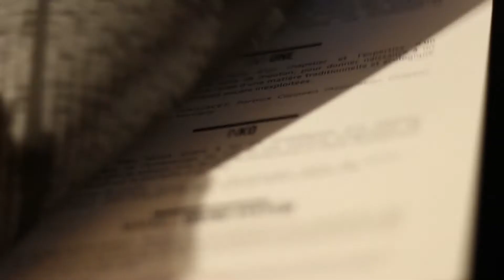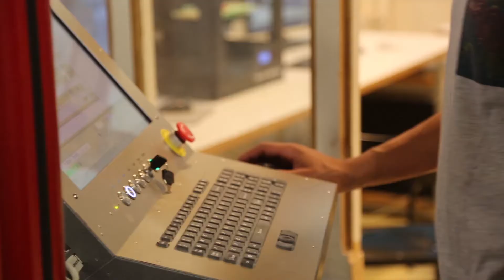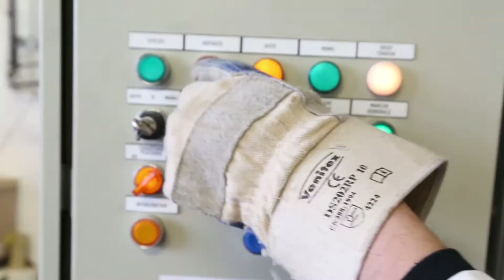Portrait d’Alexandre Echasseriau, lauréat Audi talents awards Design 2014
En 2014, Daniel Buren, Ora Ito, Jean de Loisy, Emmanuel Perrotin et Maria Wettergren lui donnaient les moyens, avec son award, de réaliser son projet « Tryptic » associant métiers d’art et technologies de pointe. Un casque de vélo en laine, une enceinte en marbre, une housse iPad en cuir… : un an plus tard, il exposait ses trois objets hybrides pendant les D’Days. Retour vidéo sur le parcours atypique d’un designer de génie : Alexandre Echasseriau.